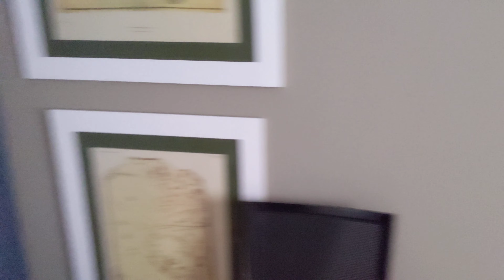SAO PAULO, BRAZIL: Jardim Paulista Airbnb Apartment Tour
If you are planning a medium to long-term stay then Airbnb would be your best option. Over the last 4.5 years, with few exceptions, Airbnb has been our go-to place for a variety of reasons. We have stayed in over 60 Airbnbs during the last 4.5 years of traveling Latin America with an average stay of about 1.5 months. The first reason is because of convenience. Airbnb has a huge selection of listings for almost every traveler's budget and they have listings in even some of the most remote locations that make for a unique experience. The booking process is very straight forward and the ability to read reviews adds a nice layer of comfort. Airbnb has also recently posted on their website their Pet Policy which should answer any question you have regarding traveling with your dog. If you have a registered Service Dog you are not even required to notify the host. All though, out of respect and to not have any issues, I always send the host a message first to notify them to make sure they do not have any objections, which has never been the case. It also helps the longer you book the apartment. When I contact them I usually also send them a link to my personal Instagram account so they can browse my posts and get familiar with Sophie. Her photos always win them over as they do everyone.